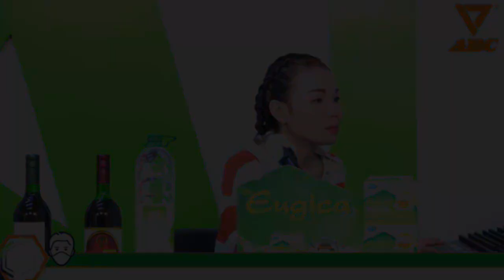ស្នេហាសិស្ស និងលោកគ្រូ ចុងក្រោយស៊ីចុកហើយរត់បាត់មិនទទួលខុសត្រូវ